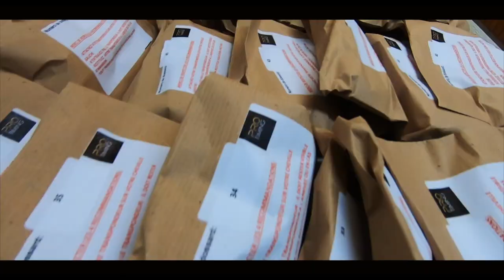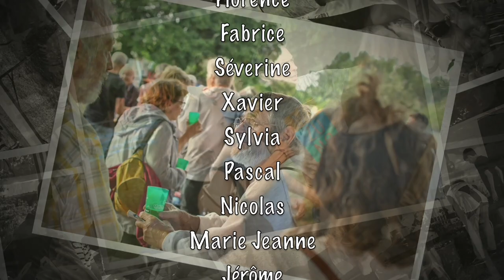Triathlon Saint Georges sur Eure 2023 BENEVOLES